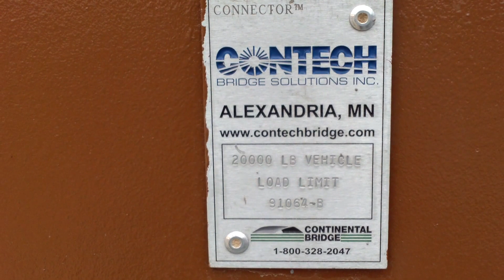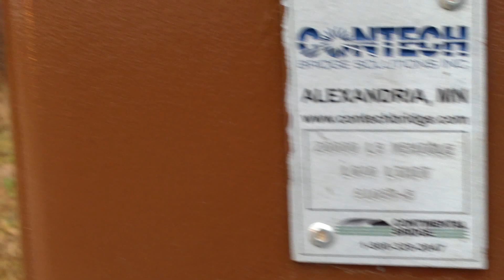The $1.7 Million Bridge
"This bridge will allow both Mount Morris residents and trail users a safe means to cross the Genesee River and provide continuity of the Greenway in this area," said Ned Holmes, president of the Friends of the Genesee Valley Greenway.

The $1.7 million bridge, being built by Slate Hill Constructors, establishes an important link in the Greenway, which will ultimately cover the 90 mile distance from Rochester to Hinsdale in Cattaraugus County.

 A continuous 50 mile segment of the Greenway Trail will be open from Sonyea, through Mount Morris, Leicester, York and Caledonia into Monroe County and Genesee Valley Park in Rochester — excepting one detour in the vicinity of Ballintine Road in Chili.

Another 12 miles is open between Nunda and the south end of Letchworth Park.

The funding is part of a $1.1 billion federal economic recovery package New York State has received for highway and bridge projects under ARRA, of which a total investment of $74 million is expected to be certified for Rochester-area communities.

The footbridge is making use of four preexisting abutments which carried the Pennsylvania Railroad over the river between 1881 and 1963.

The same route — and possibly the abutments themselves — carried an aqueduct of the Genesee Valley Canal over the river in the 19th century, prior to construction of the railroad.

According to New York State Department of Transportation Regional Engineer Eric Thompson, the two abutments which are in the middle of the river are being rehabilitated.

Vegetation has been removed and the stonework is being re-pointed. Deteriorated stone on top is being repaired or replaced and a new concrete cap is being poured.

New abutments are being built directly behind the existing abutments on the opposite shores of the river, since the structural integrity of this outside pair is questionable. However, they will be left in place and the original stonework of all four abutments will remain visible.

The bridge is pre-fabricated steel, 450 feet in length. The deck is solid concrete and 12 foot wide.

Because of its location between the Village of Mount Morris and the Seneca Foods plant in Leicester, the bridge will also be carrying pedestrian commuters who live in the village and work at the plant.

The highway bridge, when re-built, will still include a sidewalk. Even so, the Greenway Bridge will be important for the pedestrian commuters during the period when the highway bridge is closed for reconstruction.

"To get this piece of the trail completed is a major feat," Thompson commented. "It fills what had been an impassable 300 foot gap over the river."

Early design phases examined the possibility of widening the highway bridge for trail traffic.

"It was getting somewhat complicated to separate the highway and trail traffic, so we looked at what we had (the abutments) along the historic route," Thompson noted.

The footbridge and a new parallel highway bridge for Route 36 were initially part of the Mount Morris downtown street and sidewalk reconstruction project, which NYS DOT oversaw during 2005-08. Thompson noted that both bridges where excluded from the final plans when funding ran low. The highway bridge is currently under design and will be a forthcoming project.

In recent years New York State has invested in a number of footbridges as trail improvements. The most spectacular is the one-time railroad bridge over the Hudson River at Poughkeepsie, now carrying pedestrian traffic.

The Village of Avon is being connected with the Greenway via an old railroad bridge over the Genesee River. A two mile bike and walkway project along the Lake Ontario Parkway completed last year has three prefabricated bridges.

The Greenway at Oramel makes use of a former Route 19 highway bridge. Additionally, two bridges are in place and a third planned in the Black Creek vicinity of the Greenway.